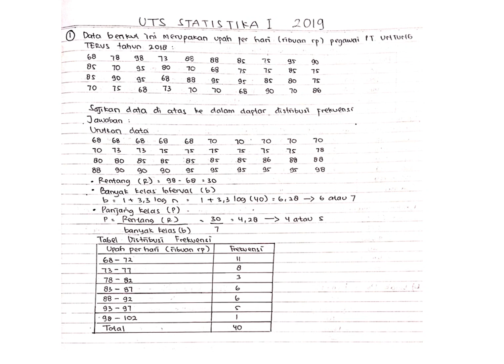Mentoring UTS Statistika 1 Tahun 2019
Jika ada kesalahan ataupun kekeliruan dalam penyelesaian soal, mohon konfirmasi langsung melalui Chat di Grup Kaka Asuhnya Masing-masing.

Good Luck.